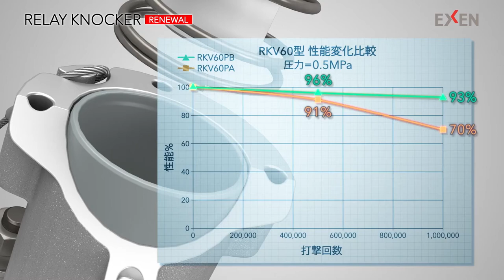EXEN - Nâng cấp vật liệu cho búa gõ khí nén RKV Air Knocker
EXEN đổi mới áp dụng thiết kế và vật liệu đối với búa gõ khí nén Air Knocker (RKV - RKD), giúp giảm thiểu mài mòn của từng bộ phận trong quá trình sử dụng và cấu trúc ngăn chặn suy giảm hiệu suất ngay cả trong quá trình sử dụng. Mặc dù có hiệu suất tương đương với kiểu thông thường (loại PA),  với vật liệu mới giảm được trọng lượng lên đến 28,5% và cải thiện khả năng chống mài mòn tới 32%.